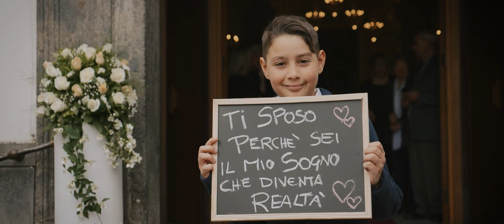CHIAR DI LUNA TRAILER LUCA & FABIANA GESSATO FOTOGRAFI NAPOLI